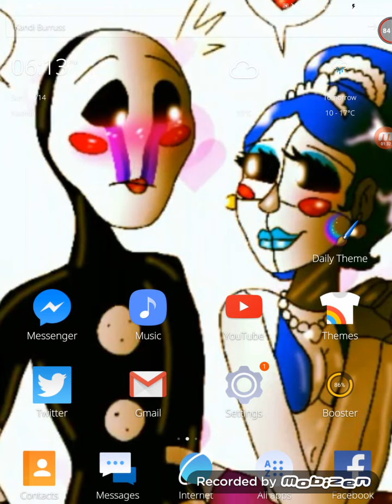Meet me Funtime Foxy /w Ballora The Human